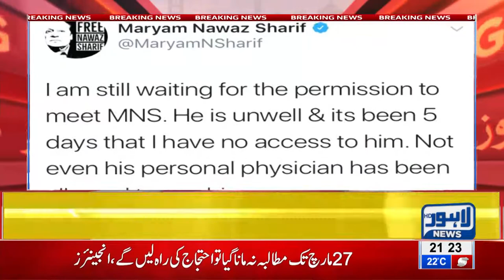Maryam Nawaz awaits govt's permission to meet father in jail